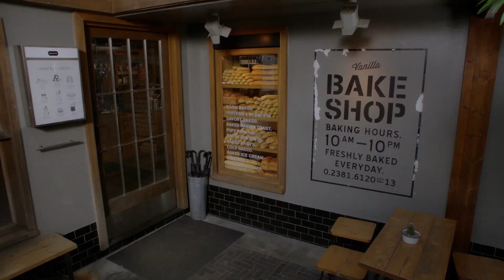【黄景瑜❤宋茜】千年宝物媚珠的秘密 能验证一见钟情的人！ （结爱·千岁大人的初恋丨 Moonshine and Valentine）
《结爱·千岁大人的初恋》已经开播啦！帮助我们翻译更多的字幕，成为它独家的小主人吧。点击链接：
Click the setting button - add subtitles to become a subber of " Moonshine and Valentine"！Let more people like you to enjoy it！